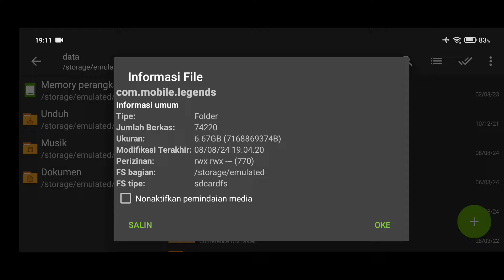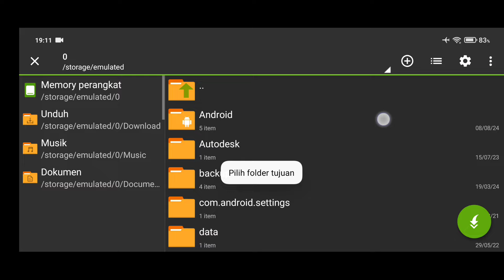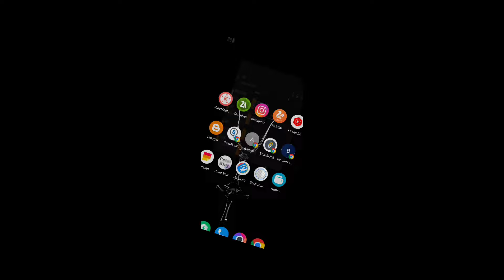Takut Lag! Cara Atasi Lag Patah Patah Mobile Legends Biar Smooth 120 FPS Terbaru 2024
Zaman Sekarang Tier Masih Epic ? Main Mobile Legends Masih Lag Patah Patah ? Ini adalah vidio yang tepat untuk kalian semua yang masih menggunakan Hp Kentang tapi pengen main mobile legends tanpa lag dan patah patah so pasti, tier mobile legends kalian glory dan imortal